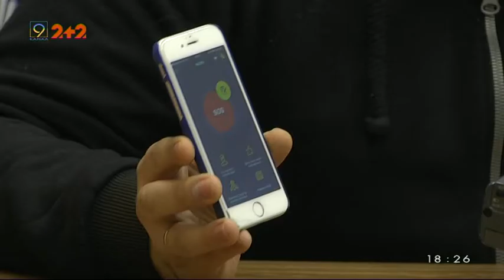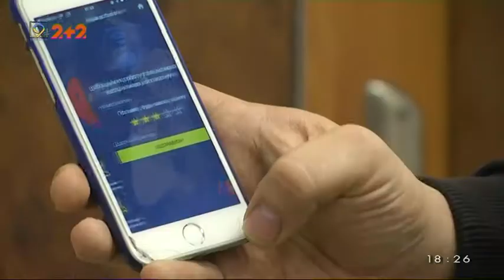Мобільний додаток для смартфонів "My Pol" з 26 грудня працює у Дніпрі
Викликати правоохоронців швидко, зручно та навіть оцінити роботу поліціянтів  обіцяють розробники застосунку для смартфонів "My Pol". Наразі мобільний додаток працює в Чернівецькій, Івано-Франківській, Волинській, Житомирській, Миколаївській, Полтавській, Львівськів, Запорізькій, Харківській та з 26 грудня мобільний додаток почав працювати в Дніпрі та області. Розробляли програму роки зо три, запустили півроку тому. Додаток є на усіх мобільних платформах, завіряють розробники, і користуватися їм доволі просто.